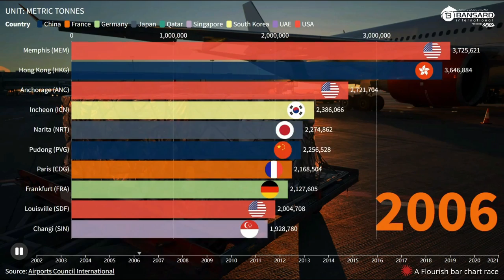TOP 10 CARGO AIRPORTS 2002 2021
Has air cargo volume recovered from the impact of the pandemic? How do the rankings of the top airports change in the past 20 years?
Discover the latest ranking for the world's top 10 world's busiest Airports for cargo traffic in 2021 from the Airports Council International (ACI) preliminary ranking.